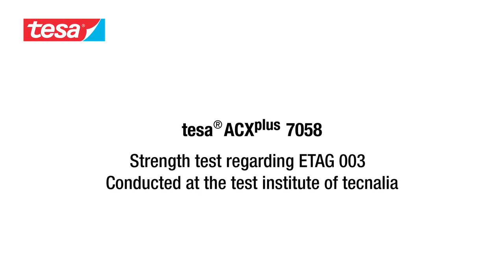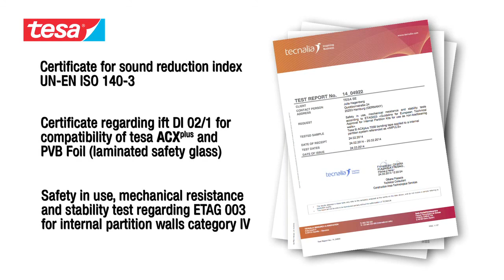tesa ACXplus 705 Series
tesa ACXplus 7058 being used in Glass partitioning applications